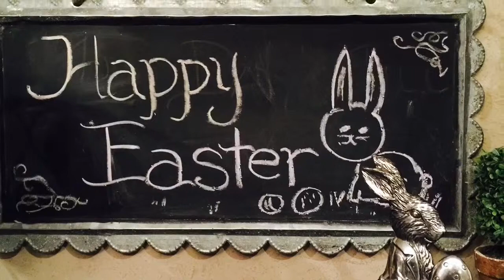Easter fun 2015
Had a great day before Easter/Birthday party!